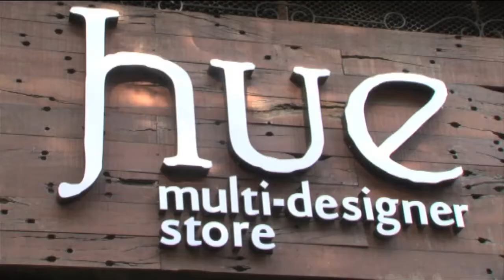Hot Or Not: Elli Avram, Gauahar Khan At A Launch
Elli Avram, Gauhar Khan, Surveen Chawla were at the Festive Preview By Designers Sonam & Paras Modi Of Sva. Watch the video to know what they say.